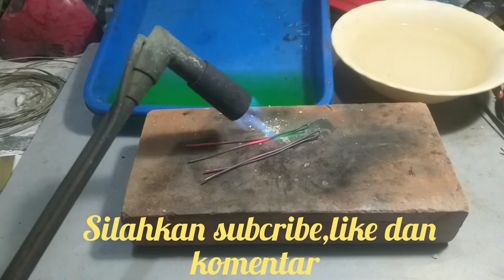Tutorial membuat cincin pria dari kuningan,tembaga dan alpaka putih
Tutorial mrmbuat cincin dari kuningan,tembaga dan alpaka putih dengan teknik pembuatan yang mudah diikuti bagi pemula yang suka membuat kerajinan perhiasan sendiri secara handmade.
dengan matrial kuningan,tembaga dan alpaka putih membuat desain cincin tampak mewah.
warna kuning emas dari
 kuningan,rose gold dari tembaga
 dan warna silver dari alpaka putih
memancarkan keindahan yang unik.
Ikuti stap by stap tutorial membuat cincin dari kuningan,tembaga dan alpaka putih niscaya teman-teman bisa jadi ahli pembuat perhiasan sendiri
Terima kasih,teman-teman...